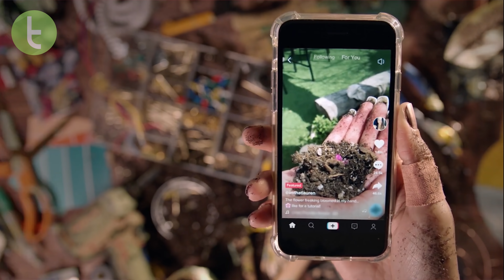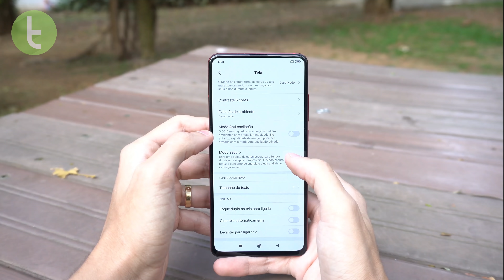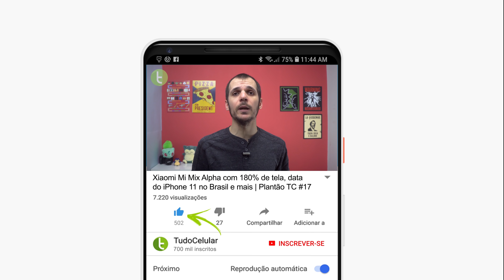Xiaomi Mi Mix Alpha com 180% de tela, data do iPhone 11 no Brasil e mais | Plantão TC #17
Xiaomi apresenta smartphone com mais de 100% de tela; iPhone 11 no Brasil; modo noturno no Instagram e apps do Google, Nintendo na Brasil Game Show e mais no Plantão TC!

Trilha: "Cologne 1983" - Josh Kirsch